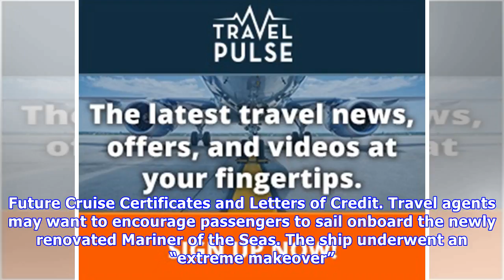Don't Miss This June Offer From Royal Caribbean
Don’t let your clients miss out on Royal Caribbean’s June deal. With Splash and Save, guests can save up to $100 instantly if they book between now and June 4, 2018, for cruises leaving after July 1, .